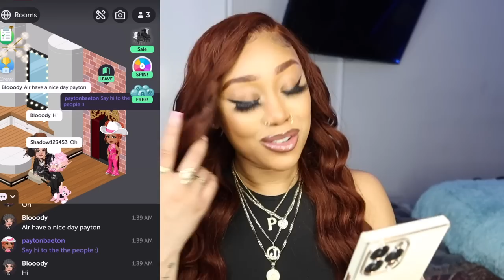MY CHAINS, NOSE RINGS, BRACELETS & WHERE TO BUY THEM | Jewelry Collection 2023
Hi everyone! I always get a lot of questions about my jewelry, so I thought I'd make a video answering your frequently asked questions. I hope this video helps. I don't remember exact prices, lengths, and diameter measures so I apologize for that.

Use my gift code "payton_b" for Payton B's Cowgirl Outfit! My item value is $5 USD and it will only be available until January 28th!

1st chain: 14” gold rope chain 10K
2nd chain: 15" gold curb chain 10K
3rd chain: 18" gold figaro chain 14K
4th chain: 20" gold curb chain 14K

1st bracelet: Louis Vuitton Nanogram Gold Plated Cuff (sold out)
2nd bracelet: 10K Rolex bracelet
3rd bracelet: 10K Rolex bracelet
4th bracelet: 14K hand me down